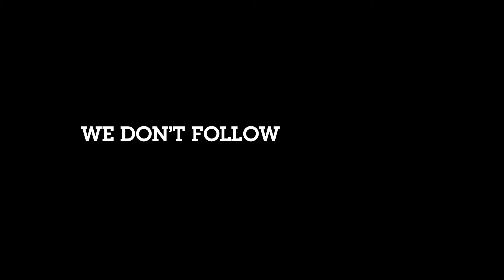Wavin - Connect to Better